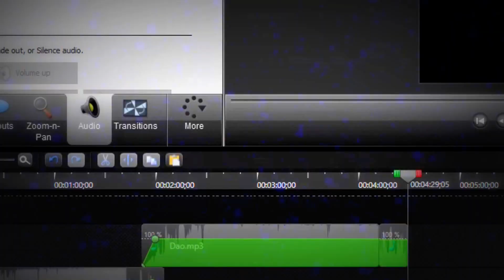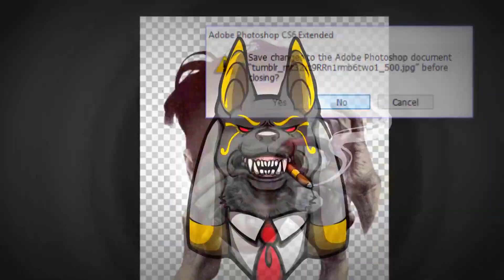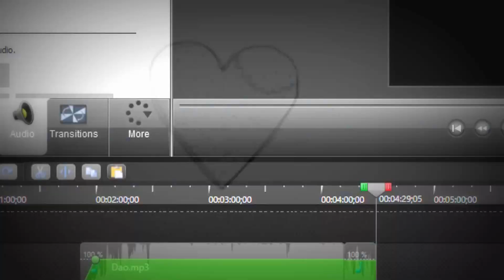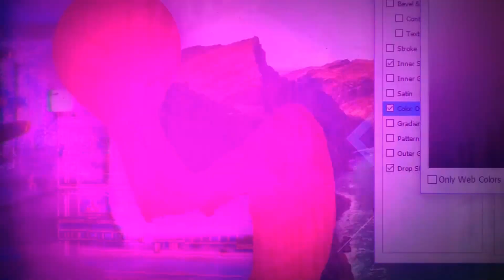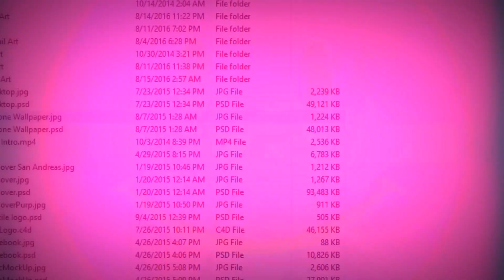Out of body™ | SpeedArt [Photoshop]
AnubisFX: Out of body™ | SpeedArt [Photoshop]

Song: Shisto - Jungle Gym (JADŪ008) x DELAY. - Dào (feat. King Sol)

AnubisFX